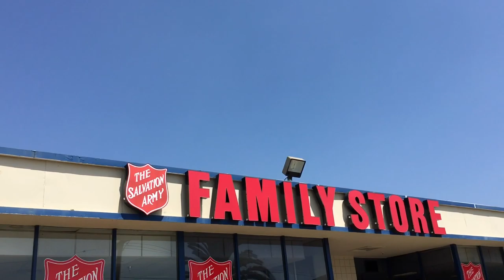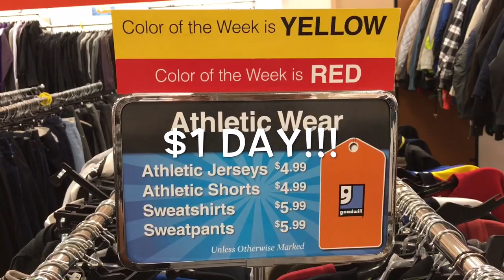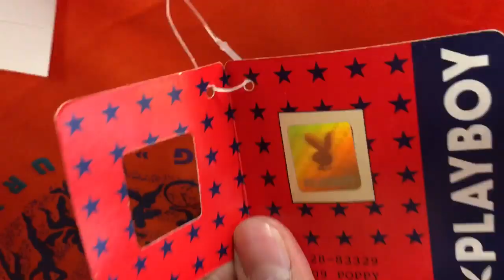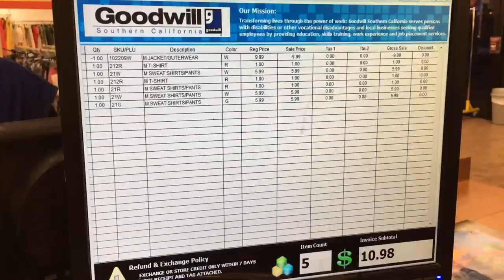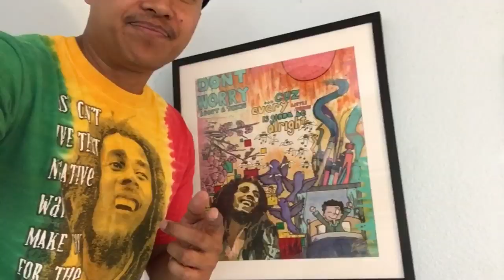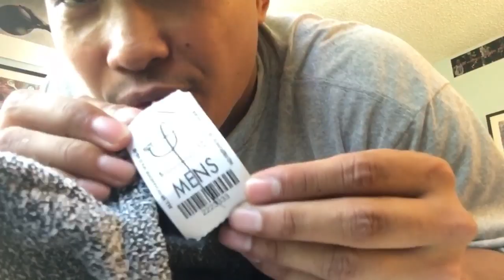Trip to the Thrift! Ep. 2 (Air Jordan 3, Bapes, POLO, Tommy Hilfiger, vintage Nike &more!)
Hey guys! EPISODE 2 is finally here! Enjoy this inside look at my trip to the thrift! I'm definitely new to YouTube and still learning l, but thanks so much for all the love and support on the last vid, I really appreciate it! Enjoy😎

Also, if you're interested in any of these items in this video or in my other videos. Most of them are for sale! Due to popular demand, I created a new Instagram account to sell items, eBay account, and a offer up account.

Main/ personal Instagram: @joey.shredz
For sale Instagram page: @the.thrift.plug
Offerup: the.thrift.plug (under construction)